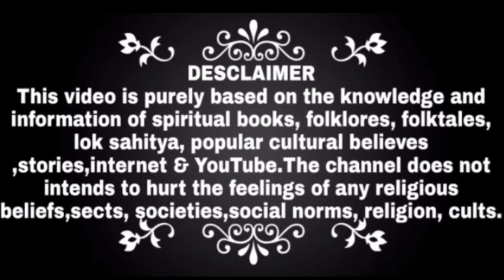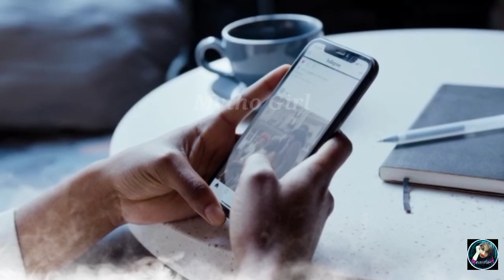कृष्ण की गोपियों को आना पडा था द्वारका?😱 द्वारका की मिट्टी ने किया चौंकाने वाला खुलासा | Mytho Girl.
In this video we will talk about the topic that
कृष्ण की गोपियों को आना पडा था द्वारका | Radha Krishna last meeting before death | 16000 wifes met radha | Gopi talav Dwarka | Mytho Girl.

1. द्वारिका का रहस्य, dwarka live darshan, dwarka mandir, radhakrishn ant ka aarambh.
2. पानी में डूबी द्वारिका नगरी की कहानी, dwarka no nath, radhakrishn anth ki aarambh.
3. Why dwarka submerged in water, yaduvansh ka nash kaise hua?, Gopi chandan tilak.
4. भगवान कृष्ण की द्वारिका का रहस्य (Dwarka submerged city), Yaduvansh ka vinash.
5. द्वारिका की स्थापना। कृष्ण का द्वारिकाधीश बनना, yaduvansh ka ant kaise hua?, Gopi talav dwarka history in hindi.
6. द्वारिकाधीश की कहानी, yaduvansh ka vinash Shri Krishna, Gopi talav dwarka, Gopi talav gujrat.
7.Dwarkadhish- kindom of krishna. (Dwarka submerged city), yaduvansh ka itihas.
8. मिल गयी पानी मे डूबी द्वारिका नगरी (Dwarka submerged in sea), yaduvansh ka nash episode.
9. द्वारिका, द्वारिकाधीश मंदिर, Krishna son samba story, Krishna son samba death, Gopi talab, Gopi talav Surat.
10.द्वारिकाधीश, dwarka nirman shree krishna, samb and Krishna, pradyumna ki kahani.
11.dwarika ka rhasya, dwarka nirman radha krishna, radha krishna last meeting before death.
12. Why dwarka submerged in water, dwarka nirman mahabharat, pradyumna kiska putra tha?.
13. Why dwarka is underwater in hindi, dwarka nirman episode, radha krishna last meeting.
14. Why dwarka is famous, why krishna built dwarka, samb ki mrityu kaise hui?, Samb death.
15. Dwarka underwater real video, why dwarka was destroyed, Dwarka underwater, why dwarka drowned.
16. Dwarka underwater discovery channel, why dwarka was built, radha and Rukmini meeting.
17. Dwarka under sea videos, dwarka nagari, is Radha Krishna serial is fake? .
18. Dwarka underwater real footage, why is dwarka underwater.
19. Dwarka under the sea, why krishna destroyed dwarka, is Radha Krishna serial story true?.
20. Why did dwarka sink, Radha Krishna new promo, radhakrishn serial today's promo, 16000 wifes met radha.
21. Dwarka the kindom of Krishna, radhakrishn tomorrow episode, radha krishna today's full episode.
22. Dwarka the land of krishna, radhakrishn serial, radhakrishn today episode.
23. Dwarka the lost city. (Dwarka the lost city of lord Krishna , dwarka the lost gold , dwarka the sunken city).
24. Is Radha Krishna serial ending?, Is Radha Krishna going to end, is Radha Krishna serial going off air?.